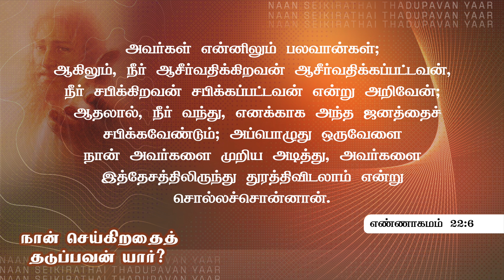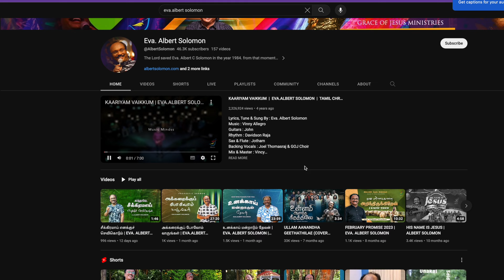நான் செய்கிறதைத் தடுப்பவன் யார்? | EVA.ALBERT SOLOMON | TAMIL SERMON